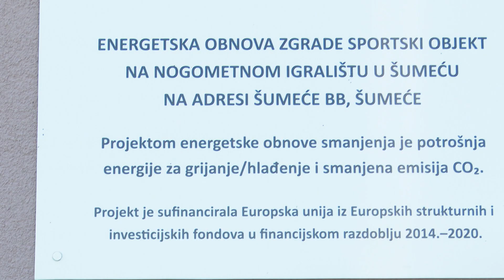SBTV - SB INFO - KAKVE MOGUĆNOSTI OPĆINAMA NUDE EU FONDOVI? - 06.02.2021.